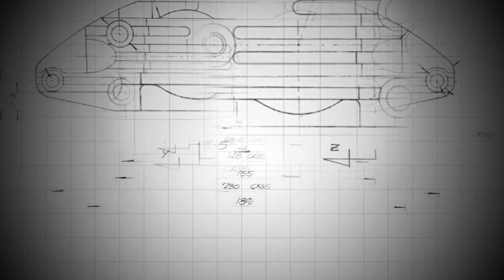Bonus Episode: Absolute Faith in the Dunlops featuring Perkins, Hansford, Neal Bates & Coral Taylor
We've dug into the VHS archives to find this cool little Dunlop video from 1993/94 titled "Absolute Faith". This came from Larry Perkins' podium speech after winning the 1993 Bathurst 1000 stating "Absolute Faith in the Dunlops" referring to the top quality tyres that just helped he, his co-driver and team win the 1993 Great Race.

The second clip is a cool clip of Australian Rally Champion Neal Bates with co-driver Coral Taylor in their Toyota Rally Car, also on Dunlops.